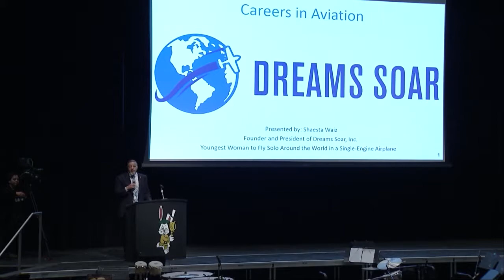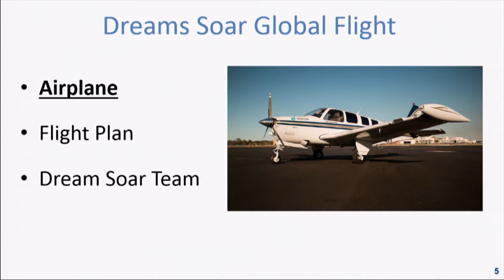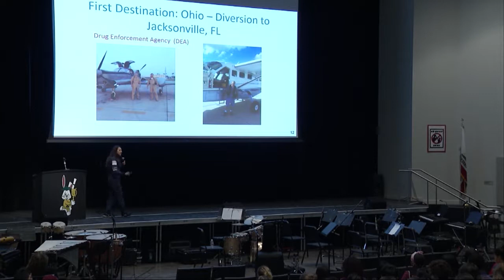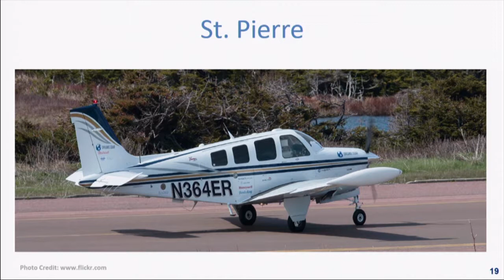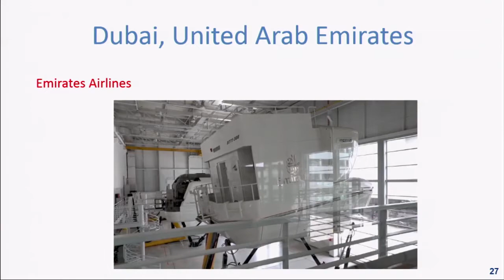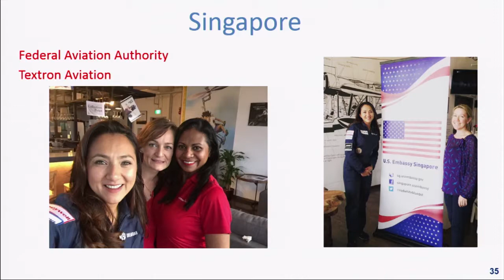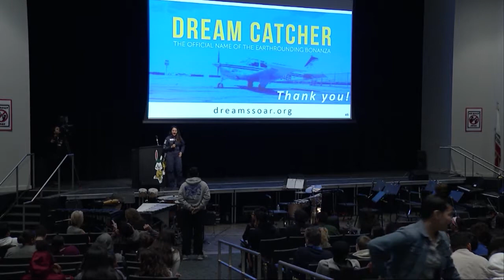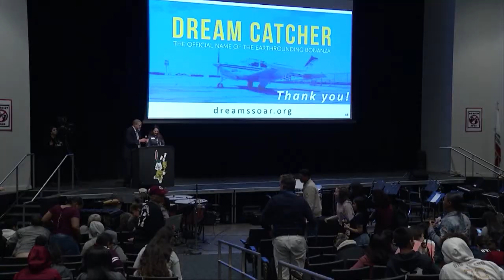Keynote: Shaesta Waiz at Long Beach Polytechnic High School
Shaesta Waiz, the youngest woman to fly solo around the world in a single-engine aircraft, shared her inspiring story with Poly High School students in the school auditorium this week.

Thanks to Ruben Sosnowski-Production Specialist/Editor, Office of Multimedia Services-Long Beach Unified School District